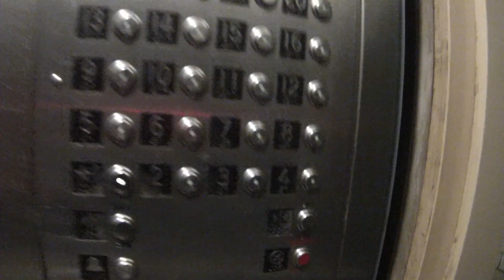Exploring New York from over 500ft!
Urban Exploring is growing in New York city and so Colm Flynn went along one evening to meet Greg Berg. Greg has been doing this for years but still understands that what he does is extremely dangerous and should never be repeated.